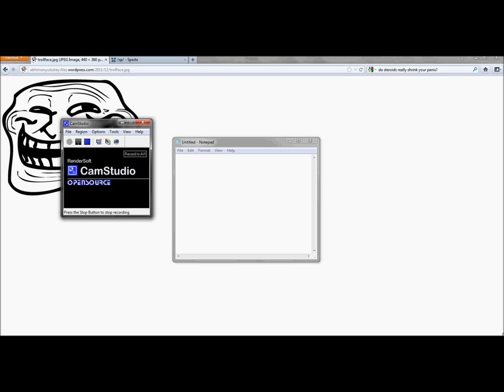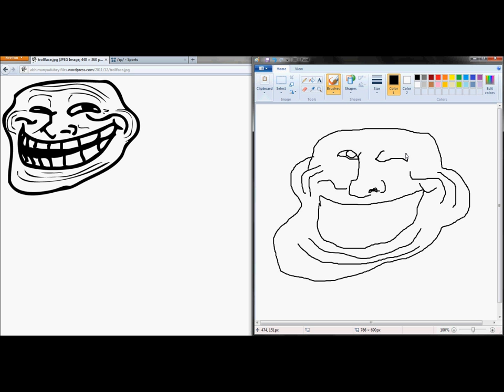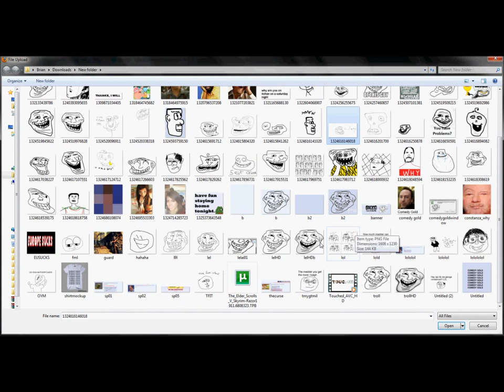How to draw lel face.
Step by step guide on how to be a succesfull lel face drawer.